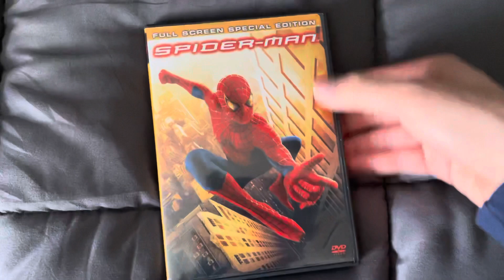Spider-Man DVD Overview